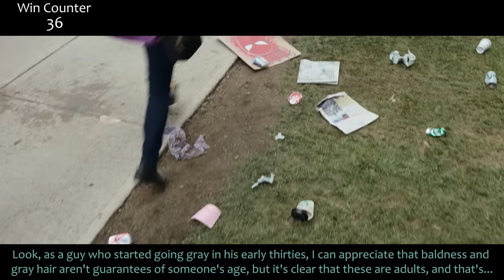Everything GREAT About Spider-Man: No Way Home! (Part 1)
No Way Home! Spider-Man 3 but not that one. Pretty widely loved, but I bet I found some stuff to love you didn't even know you loved! Here's everything right with Spider-Man: No Way Home!